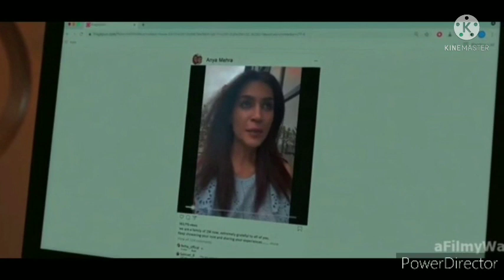Hum Do Humare Do full movie explained in hindi |Raj kumar rao and paresh raval | Filmychhora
Hlo dosto , aj hm apke liye ek new concept per based movie laye hai jo ki kafi jyada unique hai or story kafi jyada powerful hai , to kafi time bad bollywood me kuchh accha dekhne ko mila .
to aj explain kiya hai hmne Hum Do Humare Do movie ko jo abhi 29 oct 2021 ko release hui hai to video me last tk bane raho apko kafi jyada mja ane vala hai .